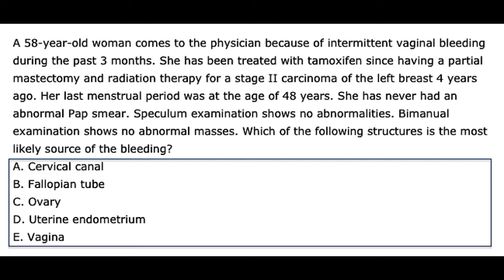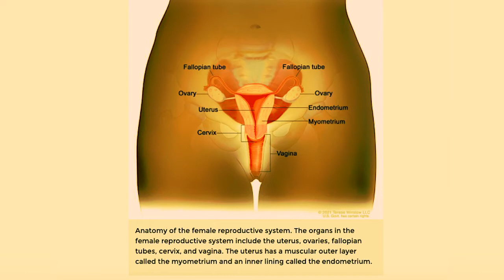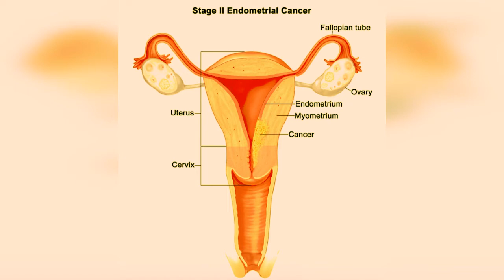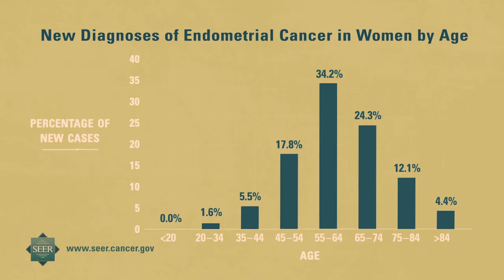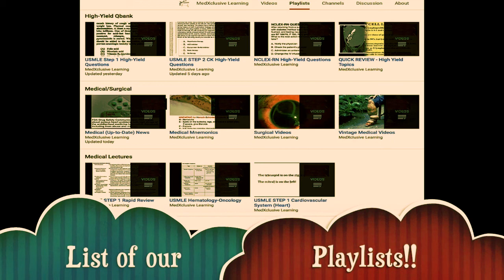USMLE Question 24 (with answer and explanation) | Oncology & Pharmacology